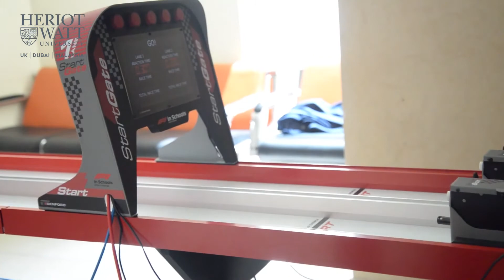Be an Engineer for a Day with Heriot-Watt University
"Engineer for a Day" is a series of experiential workshops designed to give insights into the role of the engineer of the future. You can join us on campus in Dubai or online from anywhere in the world (or even in your own time, by following our YouTube channel) to get hands on experience of Robotics, Sustainability, Design, Automotive, Aeronautical (and so many more) Engineering.